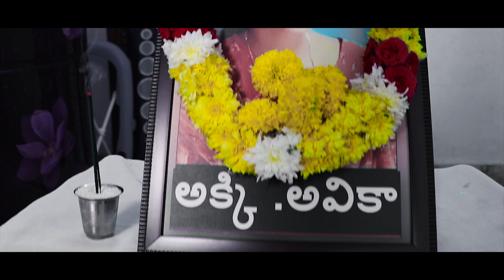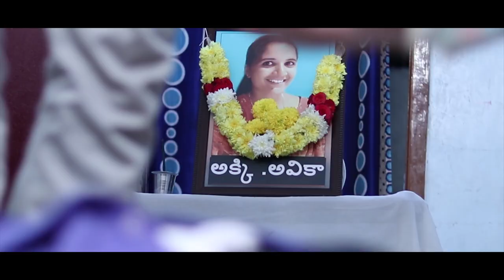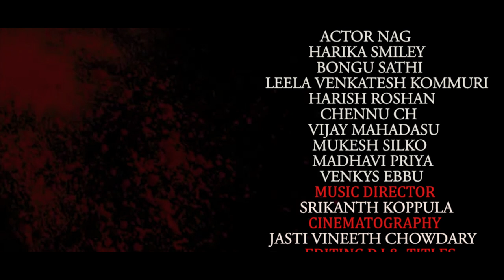A - Latest Telugu Short Film 2019 || Directed By Chennu CH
Watch A - Latest Telugu Short Film 2019